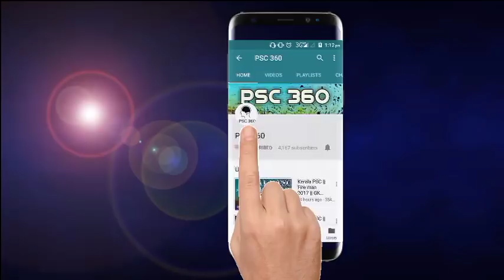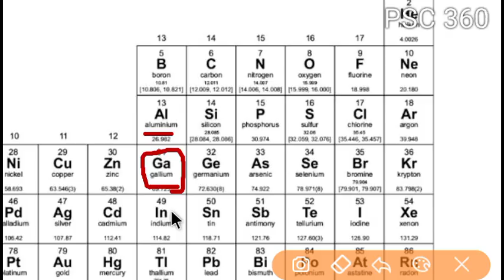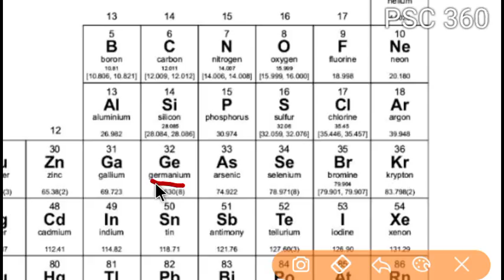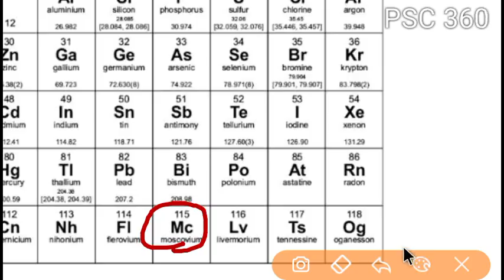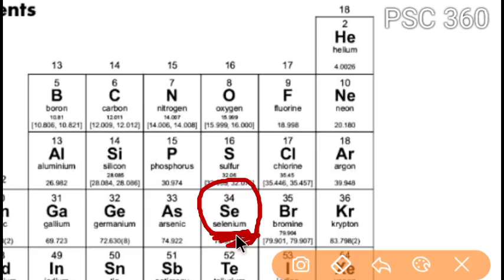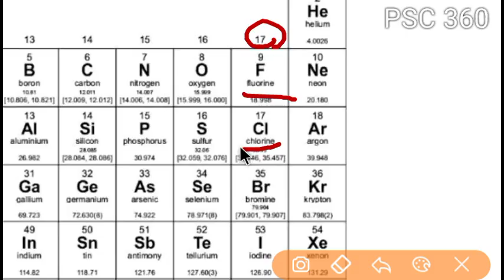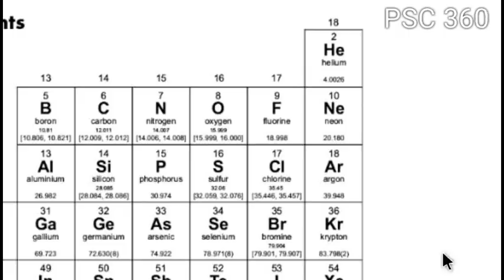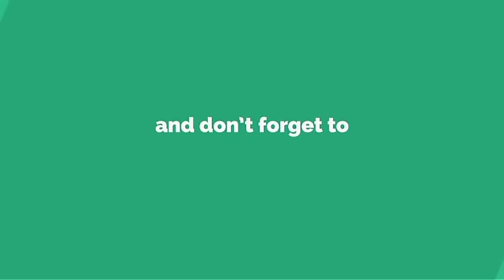Kerala PSC || Important Elements|| Part -2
Science questions and answers for kerala PSC
Chemistry
Elements
p- block & f-block elements